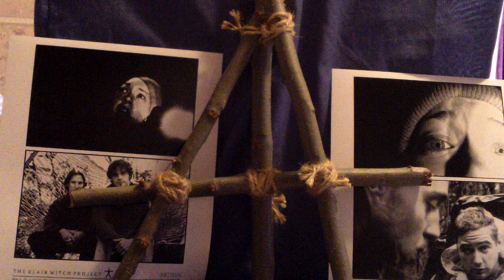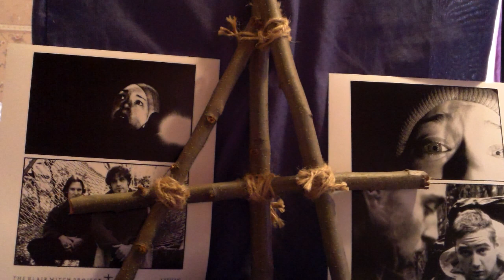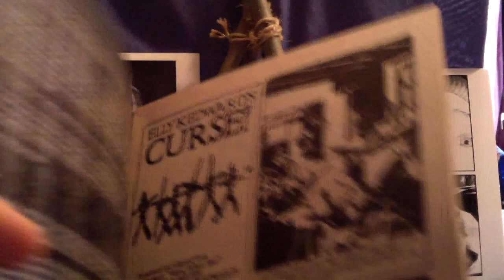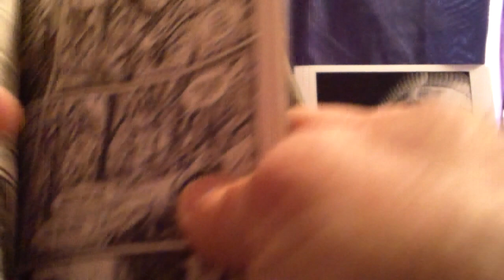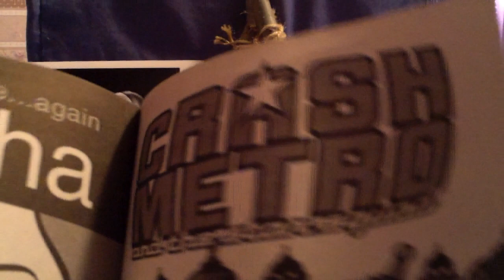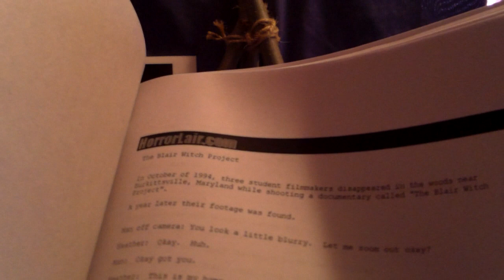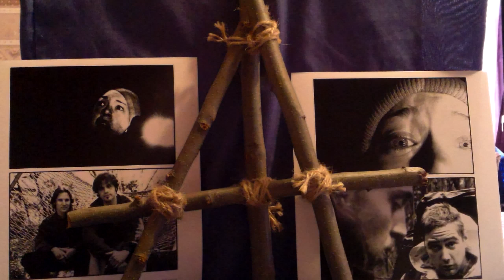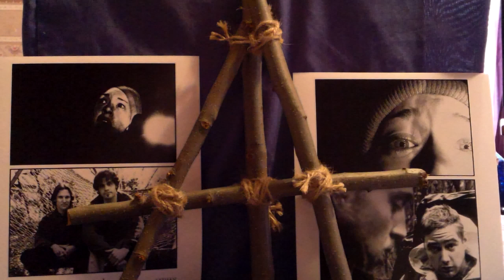"Blair Witch Project" Collectibles, 1999, Pt.1,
This Is Part,1, Of Collectibles From The Blair Witch Project, I Will Have More Videos, From The Blair Witch Coming Up On "XFL FAN Schweiger's Den" And "C.D.S.P. GHOST CHASER" So Stay Tuned.